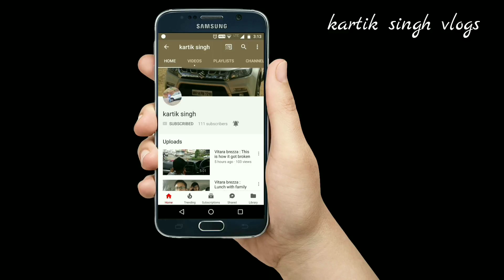I FOUND GURUDWARA IN DUBLIN | GURUWANI